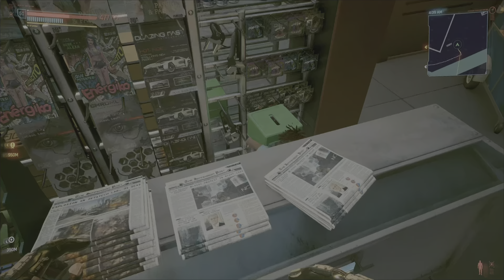Things You Can't Do In Cyberpunk 2077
This is Things you can't do in Cyberpunk 2077. You can clearly tell I have severe ADD and ADHD. That's a lot of D's.

Hey, everyone, I’m Awpic, you can call me Awp! If you enjoy random, funny gaming videos that will make you question your very own existence. Well, I don’t know what else I could say, you found paradise. I upload a video 2-3 days a week, so I hope you stick around for a lot more videos. It’ll really help me and keep me motivated to entertain you all so much more.

Care to know more?
Wanna know when the next video is coming out? Do you wish to know all the updates about my channel?